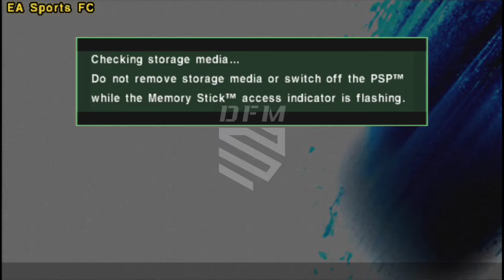Release ! FC25 | Ppsspp | Original English Version | No Savedata & Texture